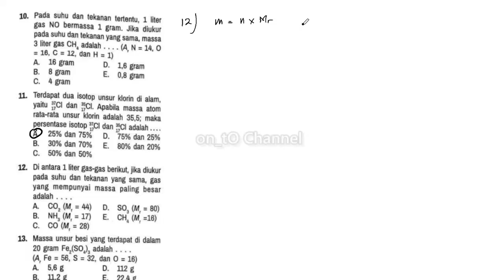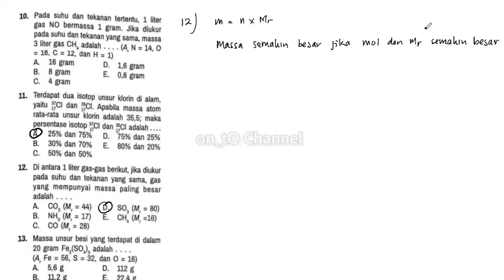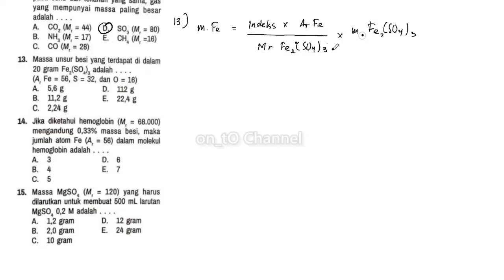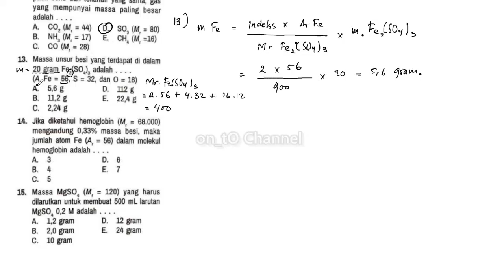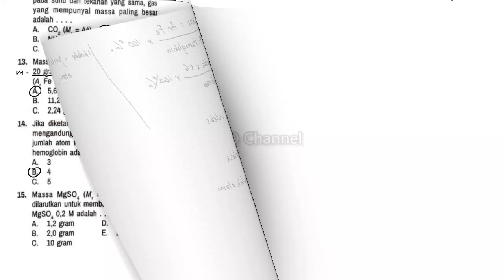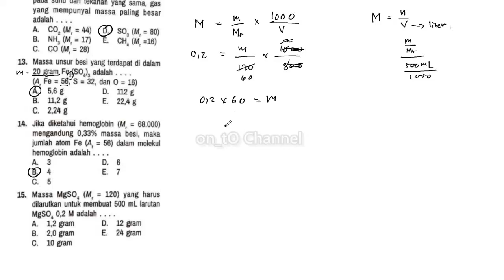Pada suhu dan tekanan tertentu, 1 liter gas NO bermassa 1 gram. Jika diukur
10. Pada suhu dan tekanan tertentu, 1 liter gas NO bermassa 1 gram. Jika diukur pada suhu dan tekanan yang sama, massa 3 liter gas CH, adalah. (A, N = 14, 0 = 16, C= 12, dan H = 1)
A. 16 gram
B. 8 gram
C. 4 gram
D.1,6 gram
E.0,8 gram
11. Terdapat dua isotop unsur klorin di alam, yaitu CI dan Cl. Apabila massa atom rata-rata unsur klorin adalah 35,5; maka persentase isotop 37CI dan 35Cl adalah.
12. Di antara 1 liter gas-gas berikut, jika diukur pada suhu dan tekanan yang sama, gas yang mempunyai massa paling besaradalah.
A. CO2 (M, = 44)
D.SO, (M, = 80)
B. NH (M = 17)
E.CH (M =16)
C. CO (M, = 28)
13. Massa unsur besi yang terdapat di dalam20 gram Fe,(SO), adalah.
=(A, Fe 56, S 32, dan=
A.5,6 g
D.112 g
B. 11,2 g
E.22,4 g
14. Jika diketahui hemoglobin (M, 68.000) mengandung 0,33% massa besi, maka jumlah atom Fe (A, = 56) dalam molekul hemoglobin adalah.
A. 3
D. 6
B. 4
E. 7
C. 5
15. Massa MgSO, (M,120) yang harus dilarutkan untuk membuat 500 mL larutan MgSO, 0,2 M adalah.
A. 1,2 gram
D.12 gram
B. 2,0 gram
E.24 gram
C.10 gram